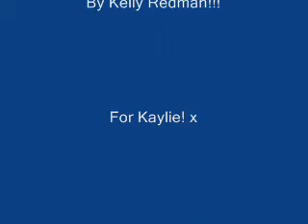The L Word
made to the song "i'd do anything" by simple plan